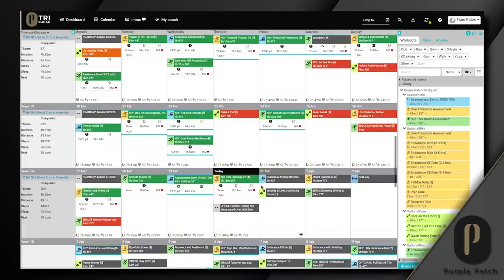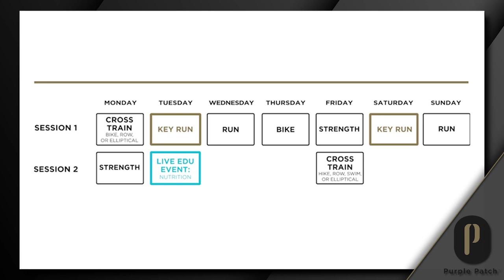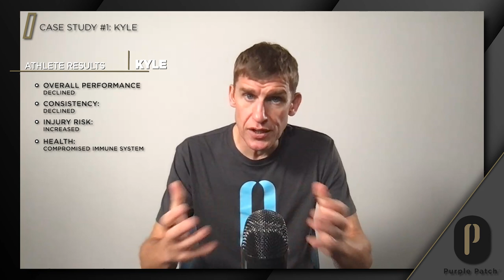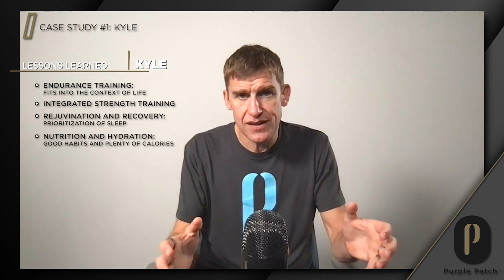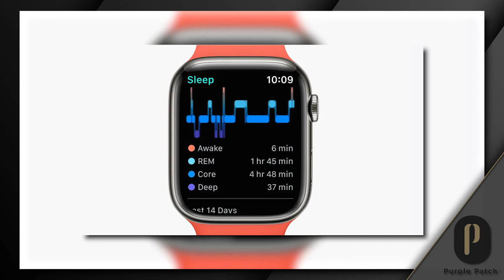Episode 281: Purple Patch Case Study Series - #5 - Kyle, Minnie, & Kathy (Cautionary Tales)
This week on the Purple Patch Podcast, we conclude our Purple Patch Performance Case Studies series. In this series, we delve into the experiences of real athletes to provide practical insights about performance. In the past few weeks, we have examined some motivating and informative examples of athlete achievement. However, today we will focus on stories that serve as warnings.

In this episode, Ironman Master Coach Matt Dixon shares three cautionary tales of athletes at various levels of performance who faced common and significant setbacks on their athletic journeys.

Matt outlines the case studies to explain how these challenges developed and recommends solutions for avoiding common pitfalls of the performance landscape.

This episode aims to highlight the obstacles that caused these athletes to stumble, and hopefully inspire you to reflect on your own journey and create a positive path to your goals.

We highly recommend you check out Matt’s recently published white paper on Sustained High Performance. In it, Matt combines his two decades of coaching observations with current empirical research and direct insights from high-performing C-Suite executives. He lays out a roadmap to amplify performance at the highest levels of business leadership.

Sustained High Performance: A Proven Methodology for Building High-Performing Executive Teams

Episode Timestamps

00:00 - 03:13 - Welcome and Episode Introduction

03:14 - 05:28 - Matt's News-ings

05:29 - 09:11 - Word of the Week

09:18 - 51:38 - The Meat and Potatoes - Episode 281: Purple Patch Case Study Series - #5 - Kyle, Minnie, & Kathy (Cautionary Tales)

Free Live Webinar - Optimize your IRONMAN and 70.3 Performance as a Time-Starved Athlete

FREE RESOURCES:   🏊 🚴‍♂️ 🏃💨